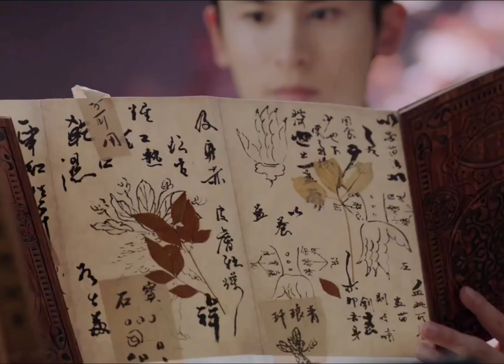Gu Qishao in Legend of Yunxi merxat in his one of the finest costume series. A love so selfless..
Merxat Yalkun a hansome chines actor/singer/model played second lead in legend of Yunxi. chinese drama. very well played and such a wonderful story. 👏 👌